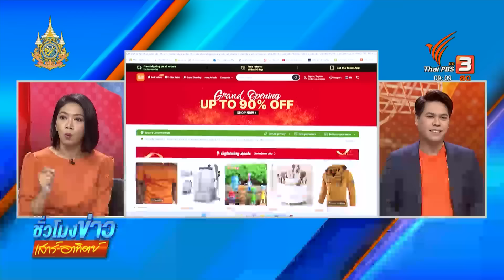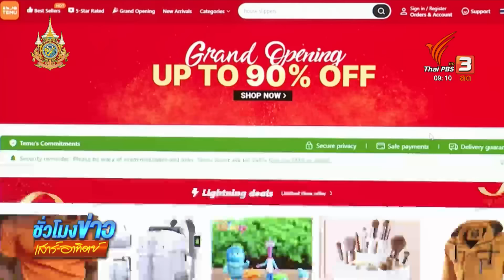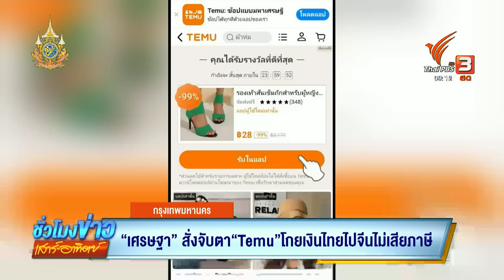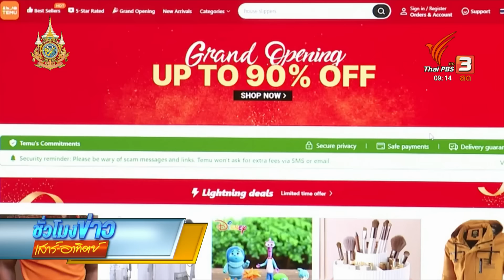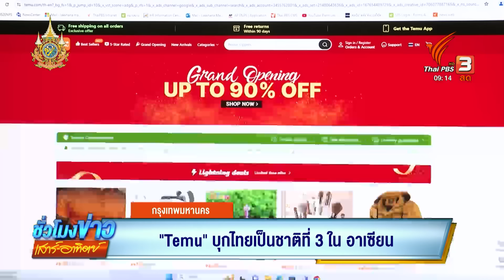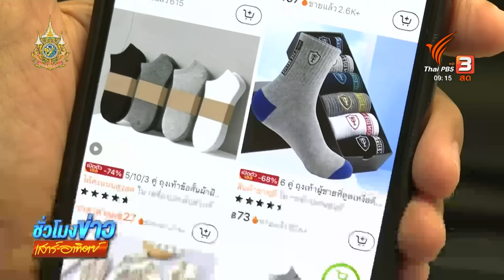"เศรษฐา" สั่งจับตา "Temu" โกยเงินไทยไปจีน ไม่เสียภาษี | ชั่วโมงข่าว เสาร์-อาทิตย์ | 4 ส.ค. 67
นายกฯ "เศรษฐา ทวีสิน" สั่งสรรพากรควบคุม ย้ำ ! ทำการค้าในไทยต้องเสียภาษี หลังแพลตฟอร์มขายสินค้าจากจีน "Temu" บุกตีตลาดไทย ด้าน กูรูอี-คอมเมิร์ซมองว่า นี่คือ พายุหมุนด้านเศรษฐกิจของจริง แนะรัฐบาลรีบตั้งรับ เพราะเม็ดเงินทุกบาทจะไหลออกไปยังจีน